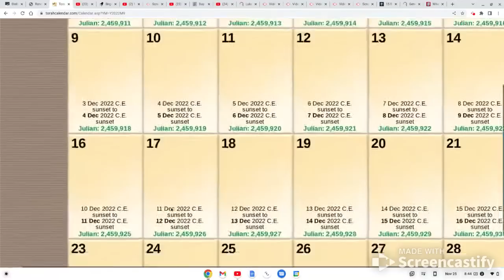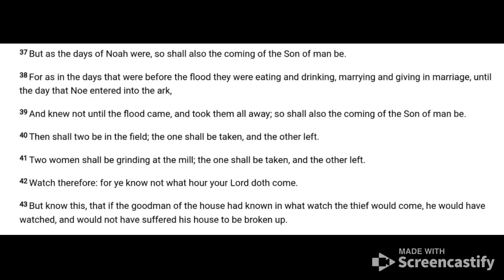Is This More Than Just a Feeling?